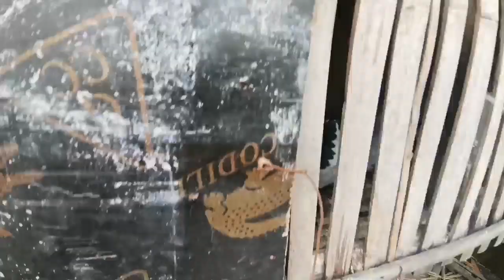CARRANGLAN NUEVA ECIJA 126KM NAGPAKITANG GILIS SI DAGUL D 2ND😍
Thanks